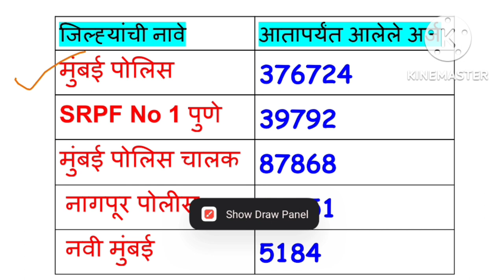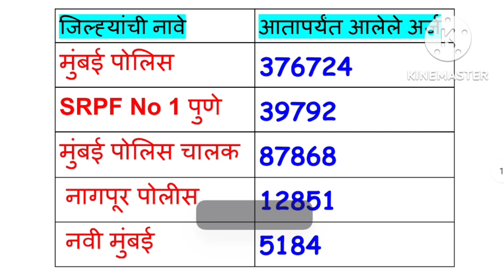पोलीस भरती आतापर्यंत कोणत्या जिल्ह्याला किती अर्ज आले | Police Recruitment 2022 Form Update